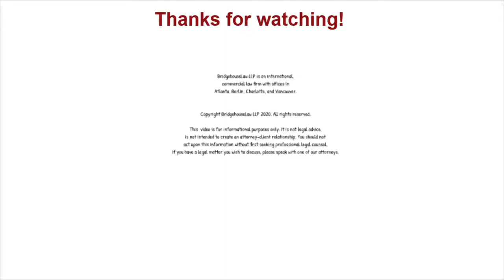Harvard Sued by 3 Students for Allegedly Covering Up Sexual Harassment by a Professor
Harvard is being sued by three graduate students for allegedly covering up sexual harassment claims for a professor.

Transcript:
What does title nine? And the quick answer is it is a piece of legislation of the so-called educational amendments of 1972, which protects students from discrimination based on sex. What happened? Harvard university is now in the focus of a lawsuit by three female graduate students who filed a suit against the Ivy league school for ignoring sexual harassment by a professor and the professor allegedly threatened their academic careers if they were to report to the professor.

The lawsuit was filed in federal court in Boston and it happened after Harvard placed the professor on a leave, following a university investigation. Why is it newsworthy to talk about it?

Well, first of all, Harvard is on so many of our minds. If I would've asked the opening question, have you heard of Harvard? I'm pretty sure everybody would have said yes, but to bring it up today, follows a different purpose. There are lawsuits out against major institutions, companies, and they all share one thing.

After an alleged sexual conduct happened, the universities, institutions, the company failed to conduct either the proper remediate steps or disciplinary steps, or they just forgot to do something. There are similar stories of university professors in the past. And so in a way it is not a new pattern. It is also not a new pattern for companies.

What the main takeaways for you as an entrepreneur for you as a company, founder, for you as the CEO or whatever function you have in a company is if there is a case where there is a conduct questionable, disputable, or in any case not acceptable, you need to act on it by making a clear internal change of rules. By making a clear HR reprimand, by making a clear strategy what to do in the future.

The problem as always is not when it happens for the first time, even though it is bad when it happens for the first time. However, if you, as the person who was responsible allows this to happen a second and a third time, that's when those lawsuits boil up. And here again, three students claim the same thing happened to them independently.

And that's where the problem is. Not for you, but it can be avoided.

#472, February 2022, Harvard, Title IX, lawsuit, litigation.